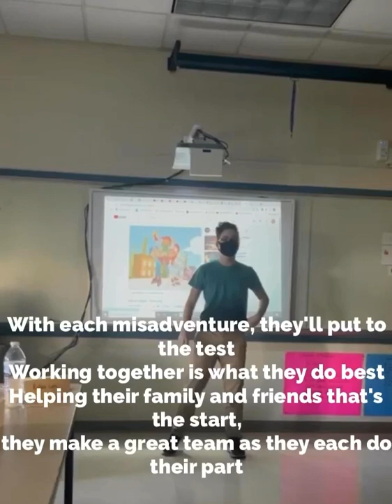Maya & Miguel: The Movie Teaser Trailer #4 (2022) Theme Song Lyrics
This is the fourth teaser trailer of Maya & Miguel: The Movie, and it’s going to be in theaters coming soon￼!

Lyrics:

It’s Maya It’s Maya and Miguel and Miguel
What they will do next you never can tell
Brother and sister and best friends as well

With each misadventure they’ll put to the test
Working together is what they do best
Helping their family and friends that’s a start
They make a great team as they each do their part

It’s Maya It’s Maya and Miguel Maya and Miguel
Brother and sister Maya and Miguel